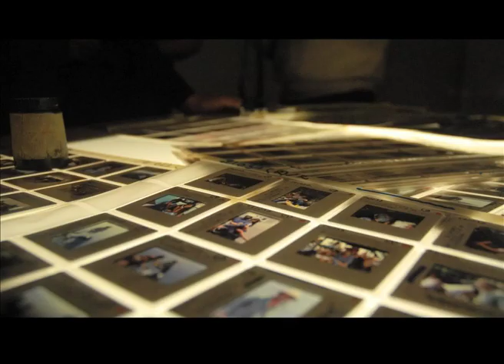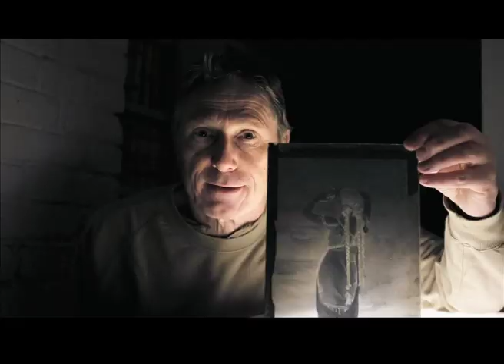Intro to Gamma Rapho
France's Leading Historical Archive.